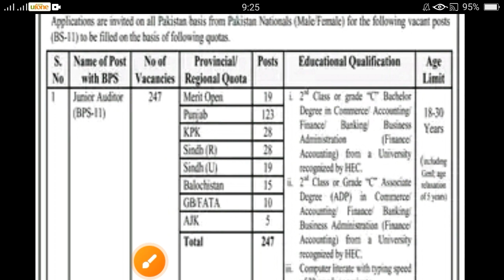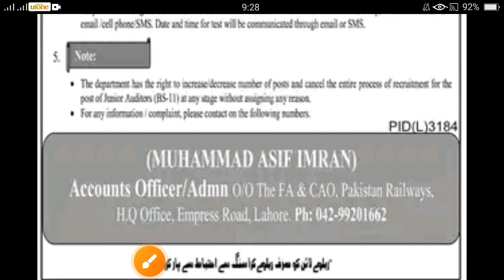Pak Railway junior auditor jobs 2023// online apply for pak railway government jobs 2023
Pakistan railway government jobs 2023// online apply for pak railway jobs